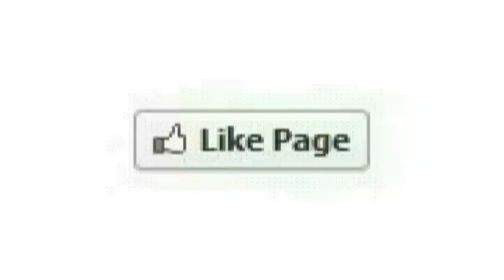பெங்களூரு ராஜாஜி நகரை அடுத்த காந்திநகரைச் சேர்ந்த காயத்ரி செய்ததை பாருங்க | Thoothupura